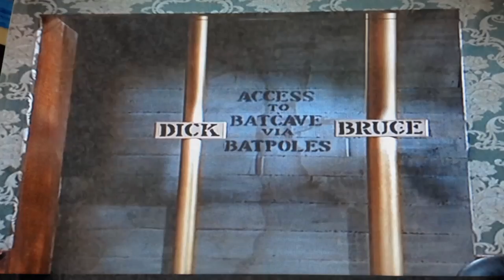Batmanuary 08: Learn to Paint Batman in Mixed Media. Batman In Love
Join me for my process of creating this mixed media painting called Batman in Love.
Was a fun journey through pencils, ink, watercolours, bleach and gouache.

only thing missing was the pastels. Next time.

I've been painting my way through Batmanuary progressively painting and drawing bigger and bigger batmen. Currently I'm up to 14 x 20. I'm running out of single sheets big enough. I will have to get creative.

TDS

Etsy shop for prints and tshirts

stuff I use all the time
paint brushes

copic brush pen

pentel brush pen refills